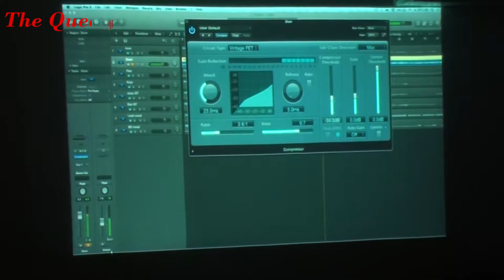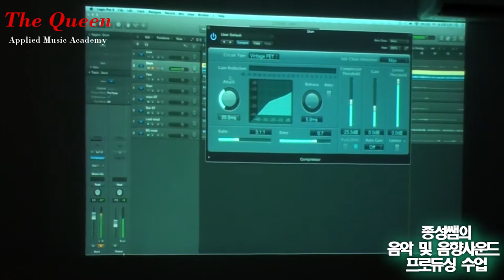부천더퀸실용음악학원 음향디자인 전공수업 중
부천더퀸실용음악학원
음향디자인 전공수업중

The Queen Applied Music Academy